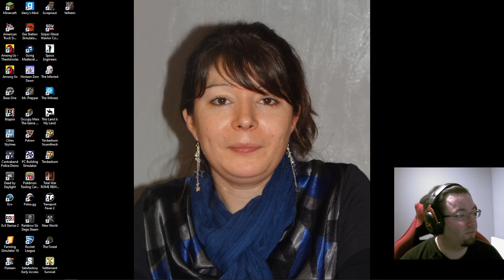On se retrouve sur Timberborn épisode 8